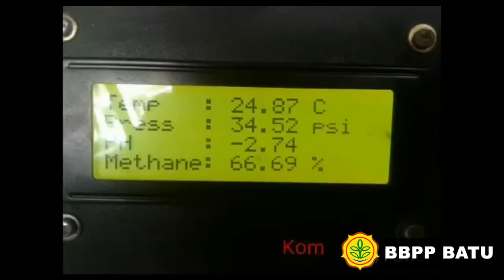DIVISI PENGOLAHAN LIMBAH BBPP BATU